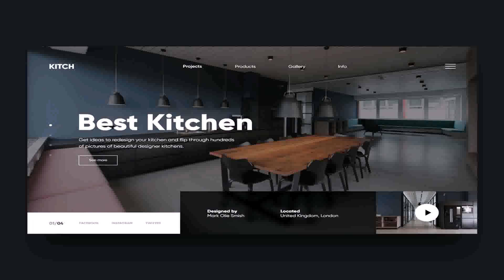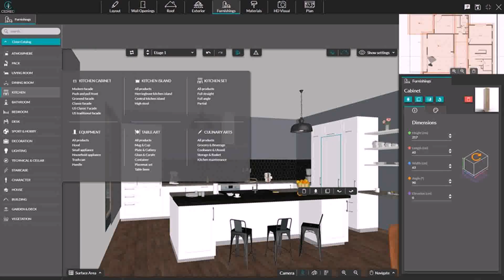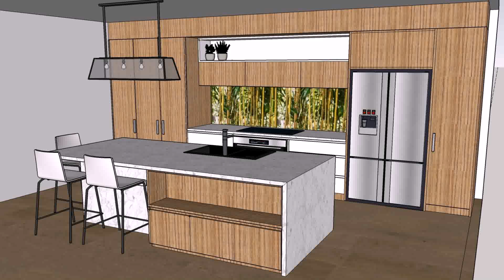Kitchen Design Best Site